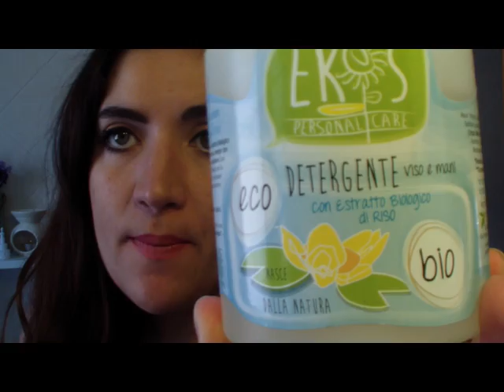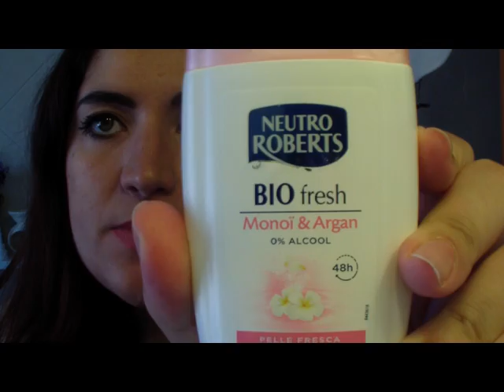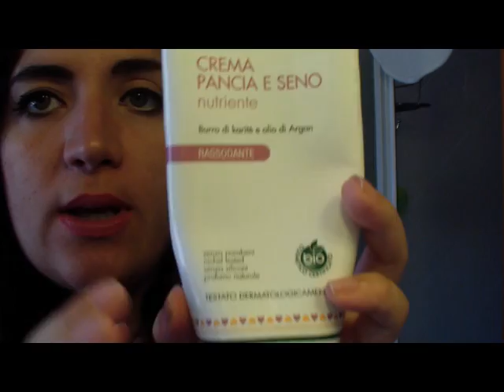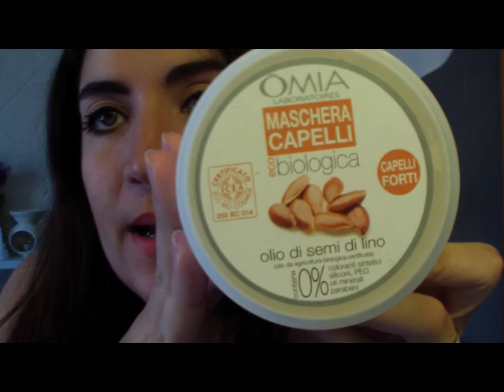Viso Corpo Capelli degli ultimi mesi